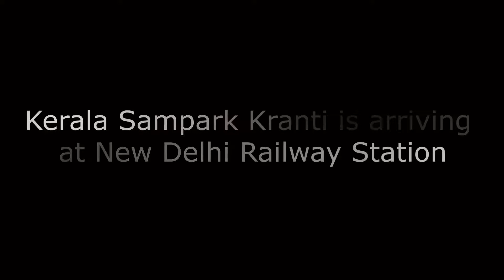Kerala Sampark Kranti 12217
Kerala Sampark Kranti Express runs between Kochuveli Railway Station in Thiruvananthapuram, the capital city of the state of Kerala and Chandigarh, the capital city of the state of Punjab. This scene being captured from Kerala Express, when Kerala Sampark Kranti Express was arriving at New Delhi railway station. WAP 5 30075 was the Railway Engine providing the motive power for the train (for this train) from Vadodara Junction railway station to the destination - Chandigarh (before Vadodara Station, the train could have either carried by ALCO or EMD engine).